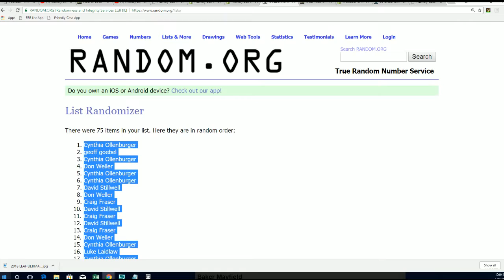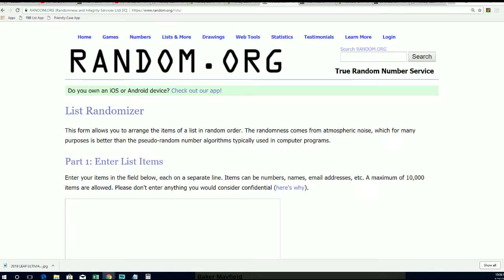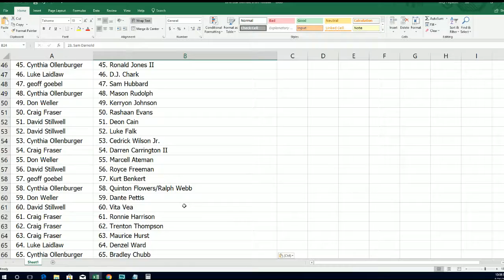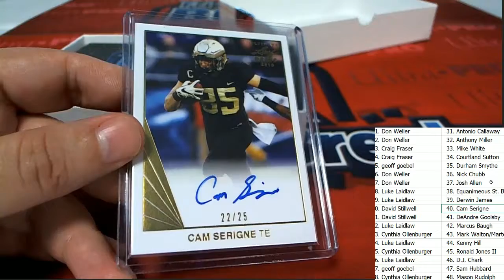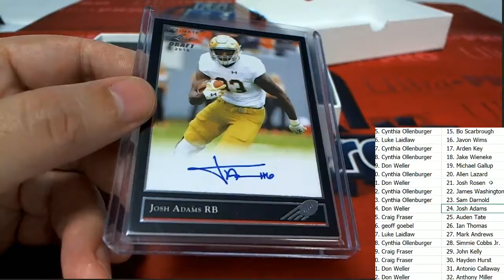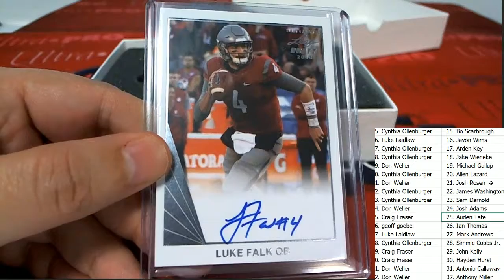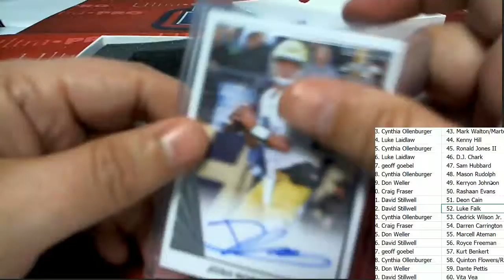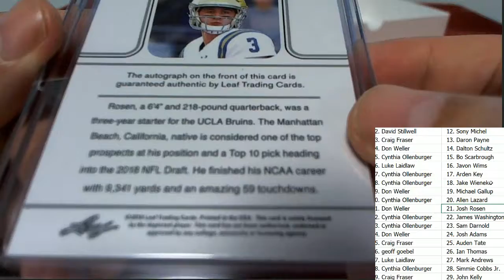2018 Leaf Ultimate Draft Football Hobby Box ID 18LUDFB108